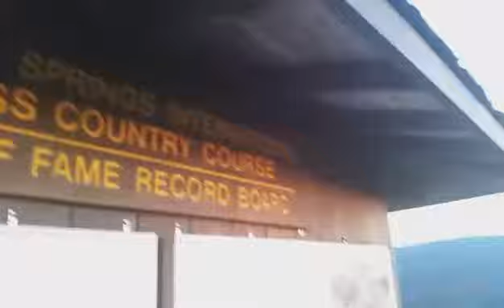Life As I Know It - hiking with the family Vlog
Hi Loves! Follow me on a small hike with my family! We love this trail the views are amazing! Enjoy!